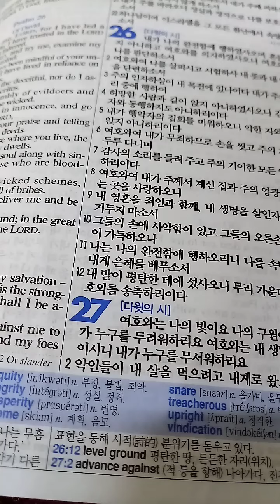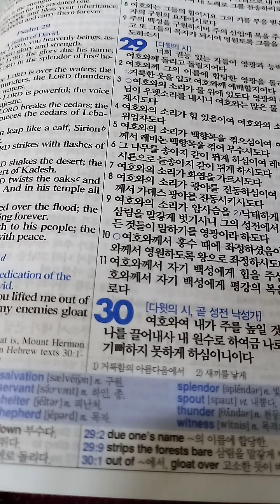시편 27편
20220428